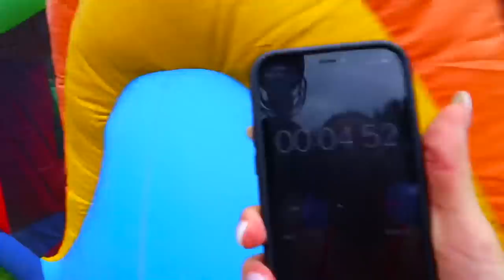LAST To Leave The BOUNCY HOUSE Challenge!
TODAY WE PLAYED LAST TO LEAVE THE BOUNCY HOUSE WINS! COMMENT “THAT WAS CRAZY”. MY NEXT VIDEO IS CRAZY! YOU ALL ARE AMAZING AND I LOVE EVERY SINGLE ONE OF YOU.